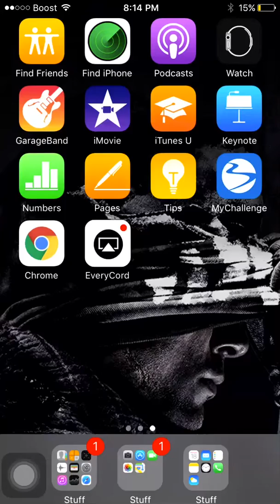How to play extreme road trip